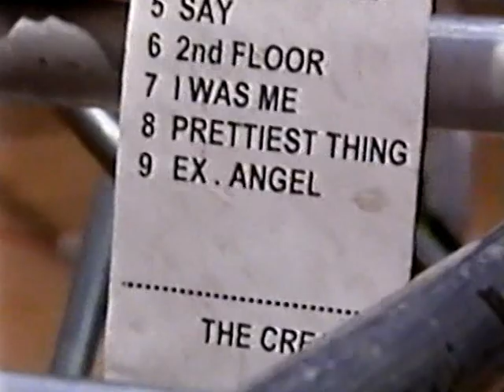The Creatures (Siouxsie & Budgie) - Rockpalast - 1998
Includes: Disconnected, Pinned Down, Pluto Drive, Miss The Girl, Say, 2nd Floor, I Was Me, Prettiest Thing, Turn It On and Interview.